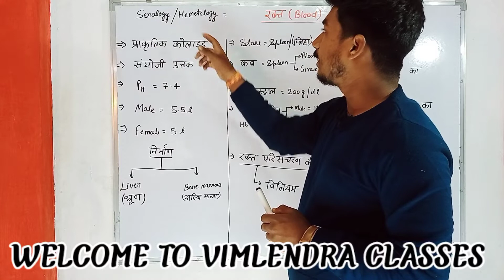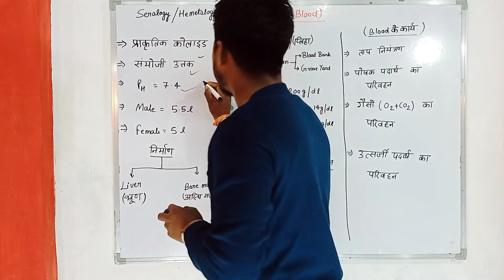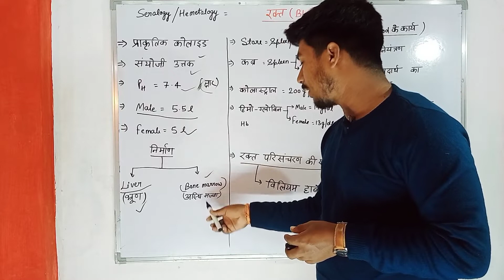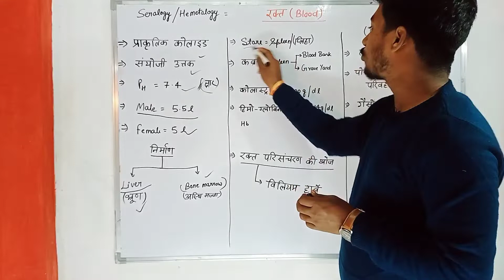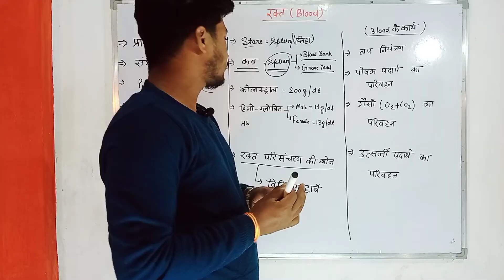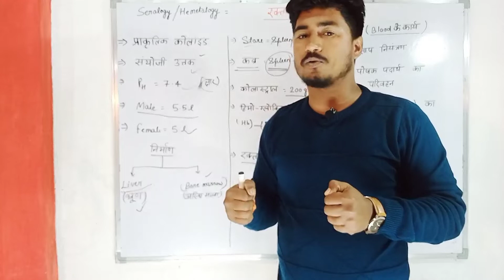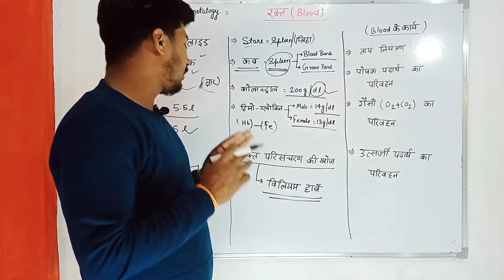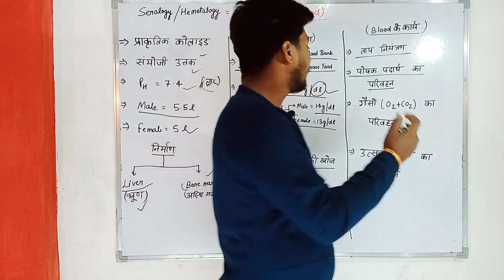Blood (रक्त) ||Human blood ||about blood ||what is blood?rrbgroupd